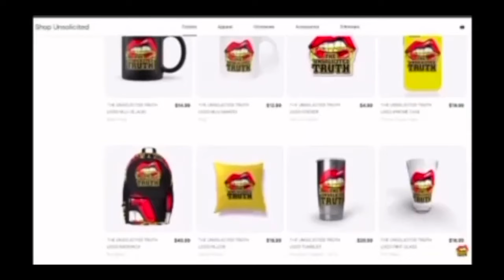LEI & MAR (GL SHORT FILM) 🎥🥰 | SAPPHIC FILMS | UNSOLICITED TRUTH REACTION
Purchase My New Book: